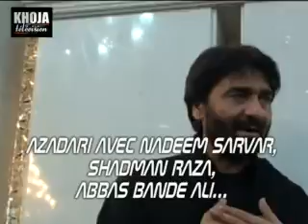4j Souvenirs ARBAIN SHAAM 2011 1